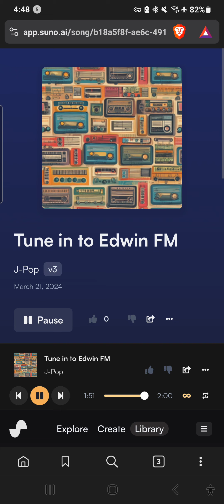I made a Song on suno.ai! - Turn in to Edwin FM 📻🎶(1)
I made a Song on suno.ai! - Turn in to Edwin FM 📻🎶